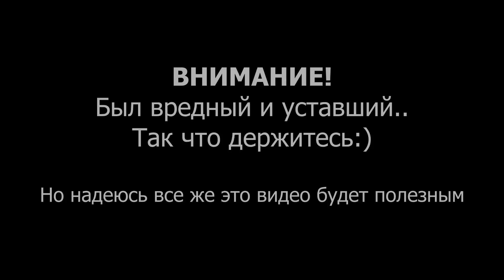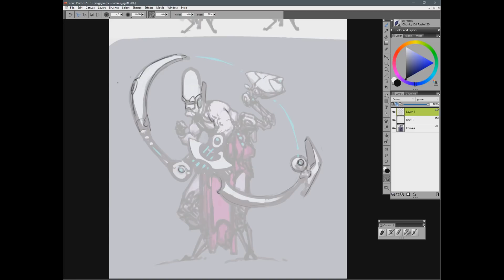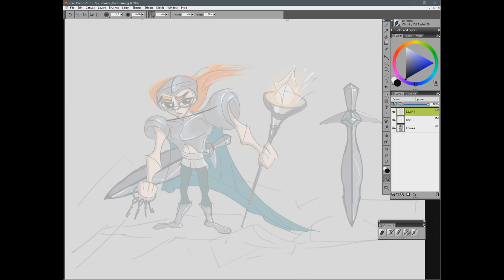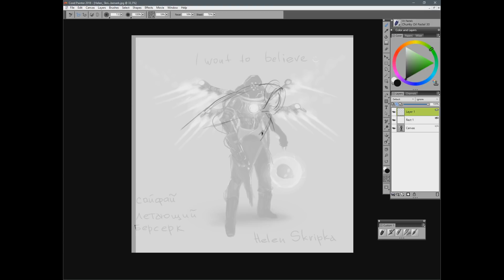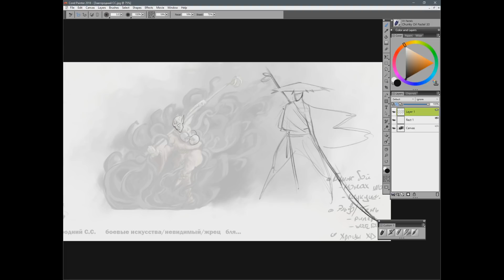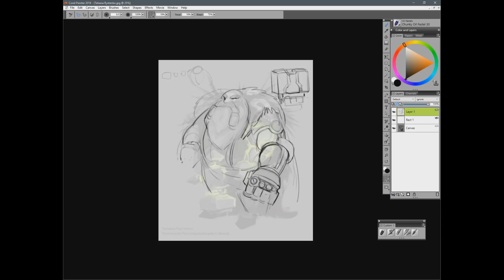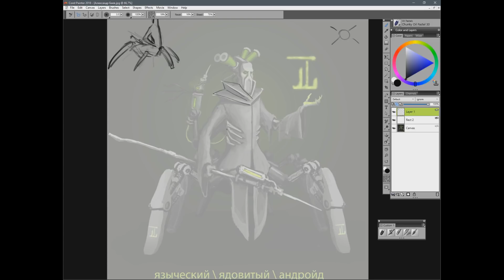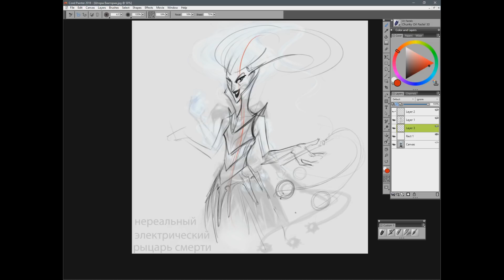Roman Guro: Cyberpunk Character Design: Разбор ArtBattle GameGathering